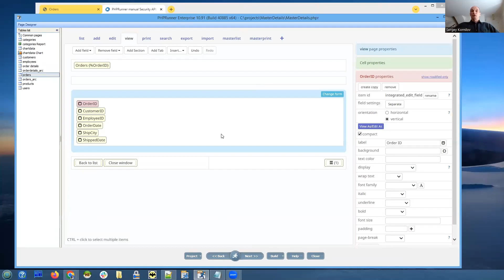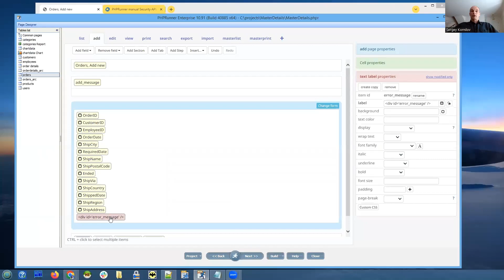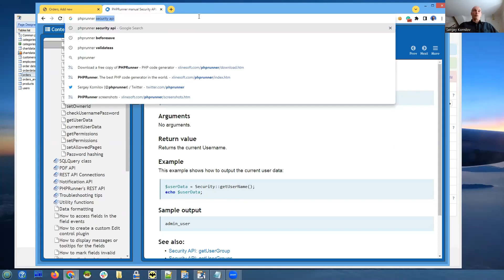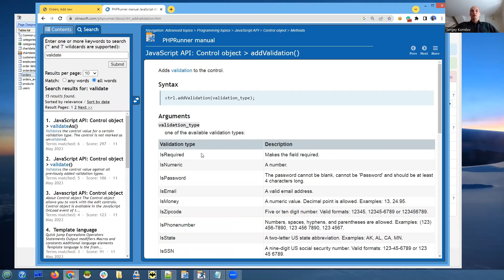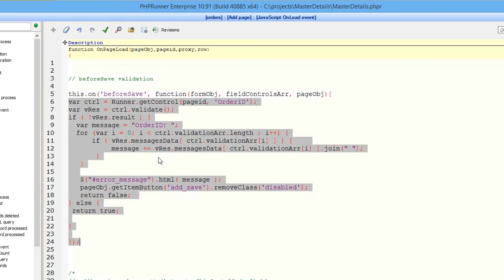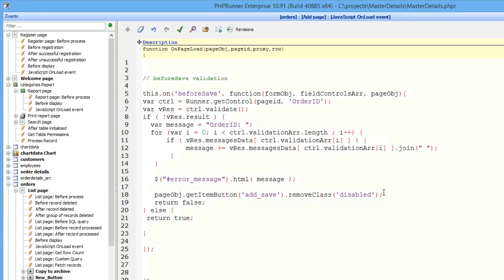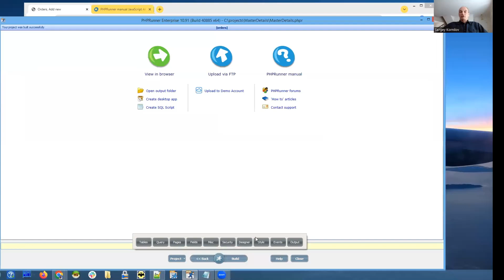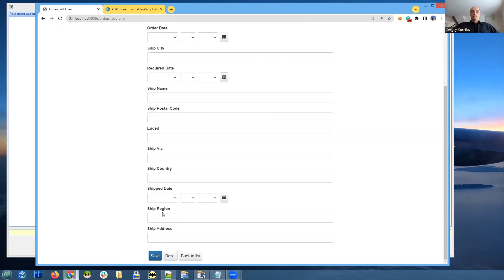SMART DATA ENTRY | FIELD VALIDATION | DEVCLUB | XLINESOFT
Add a message anywhere on your page warning users about field validity.